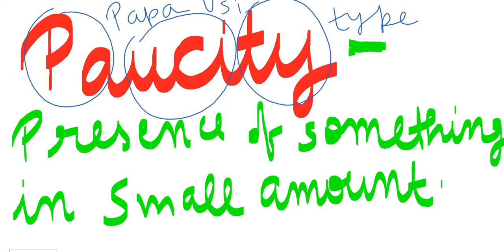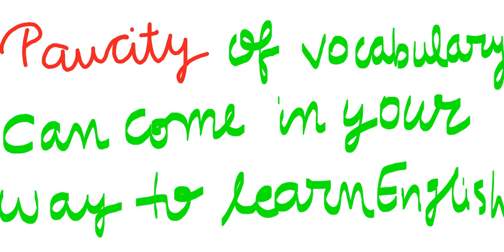Paucity | English Word 14 | Learning made Easy | Engivocabo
Helpful for Gate , SSC, IBPS, SBI, UPSC and other Government Exams